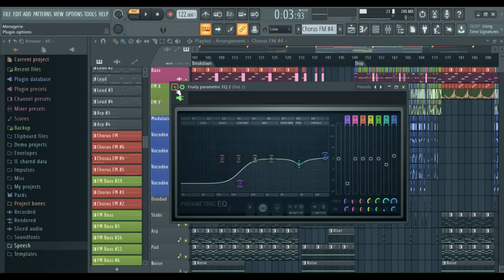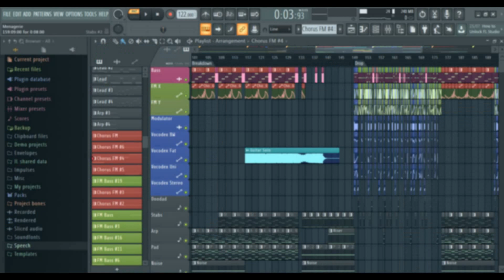📌 FL STUDIO: EVITA que tus PLUGINS DESAPAREZCAN (FIJAR VENTANAS FLOTANTES)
Ecualizadores, Sintetizadores, alguna melodía del Piano Roll...¿Tu área de trabajo se torna desordenada? ► MIRA COMO FIJAR LAS VENTANAS FLOTANTES en FL Studio AHORA!

HEY!